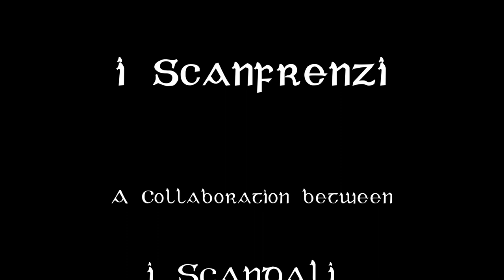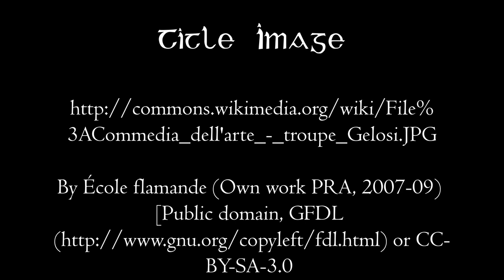I Scanfrenzi performs "Vittoria's retirement"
I Scanfrenzi, a collaboration between i Scandali and i Firenzi,  performs "Vittoria's Retirement" at Known World Commedia Symposium, held at Tomlison Run State Park
near New Manchester, WV on September 22, 2018